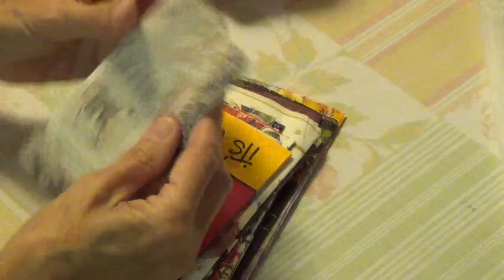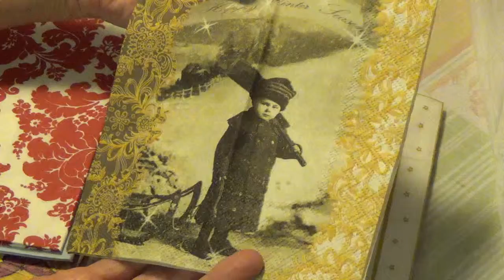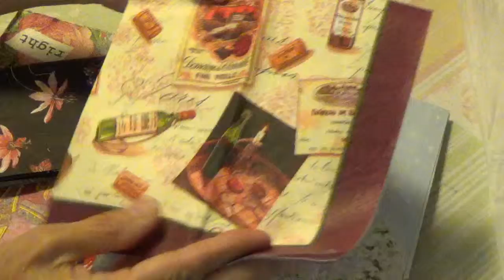Happy Mail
This is the pocket letter I received from Audrey.  This was a total surprise. I've become friends with her over at Ink the Edges.
The napkins I received  from Rosanne, she's roxy1 on YT. You should check her out. She's awesome and very talented.
I'd like to thank all of you for watching.